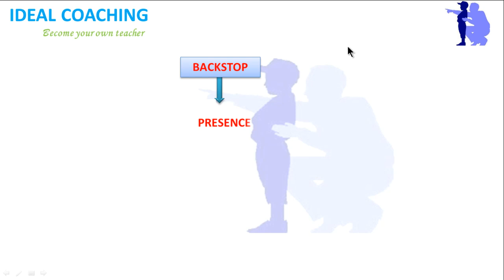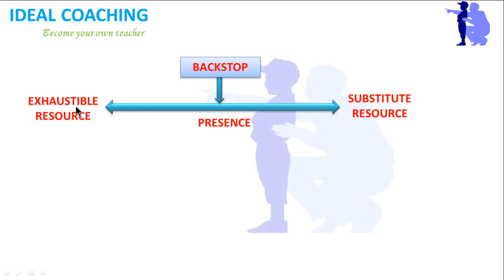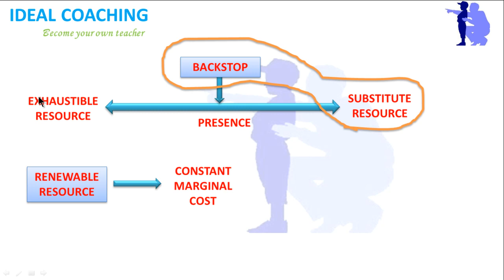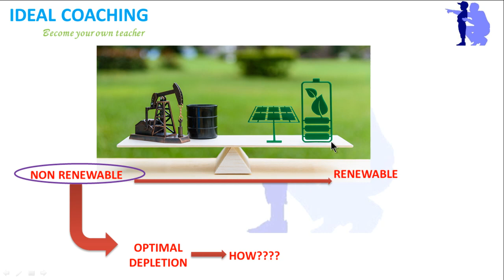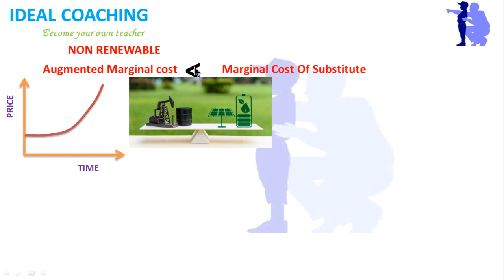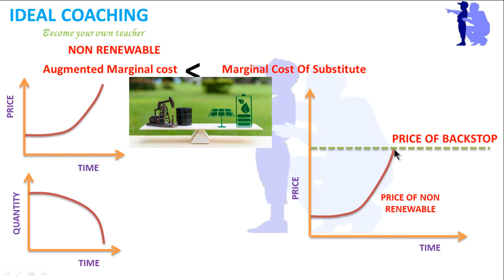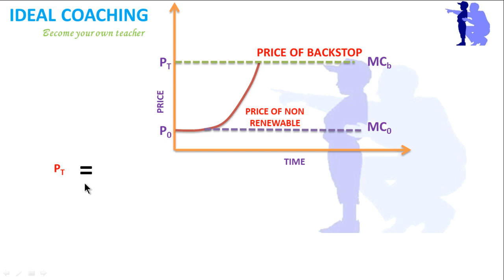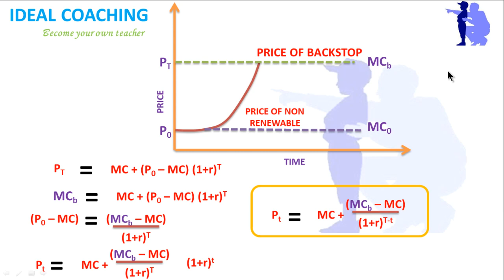BACKSTOP (HINDI) PART-3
THIS IS A SHORT VIDEO EXPLAINING ABOUT THE ECOLOGICAL ECONOMICS  IN CONTINUATION TO THE ECONOMIES OF RENEWABLE NATURAL RESOURCE BACKSTOP AS A TOPIC OF DISCUSSION IN HINDI

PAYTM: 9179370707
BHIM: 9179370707